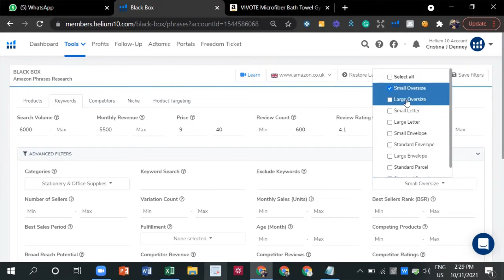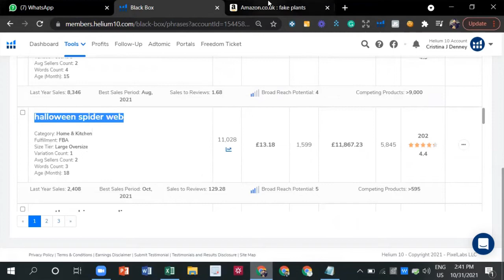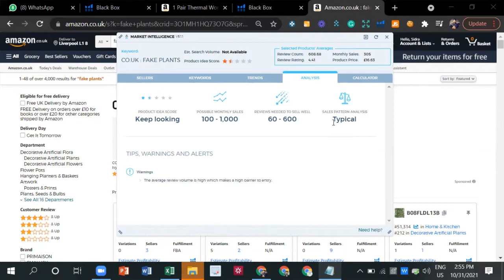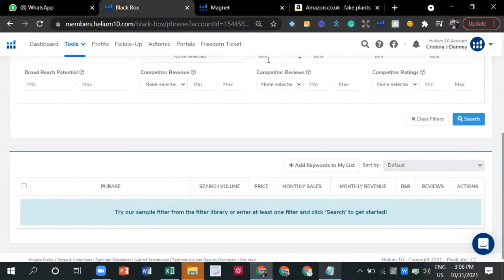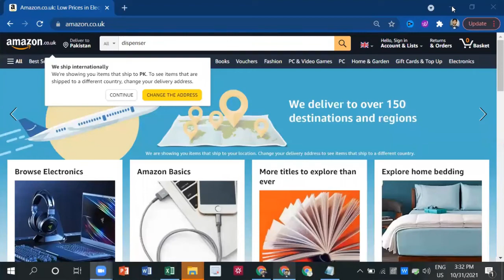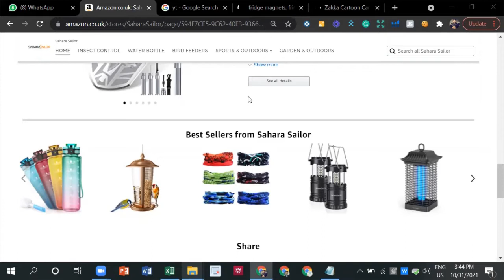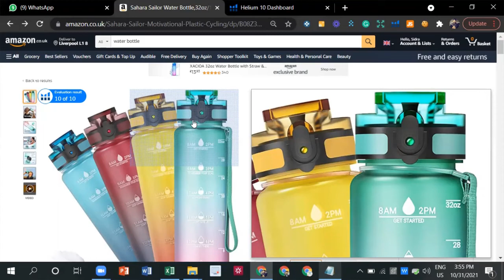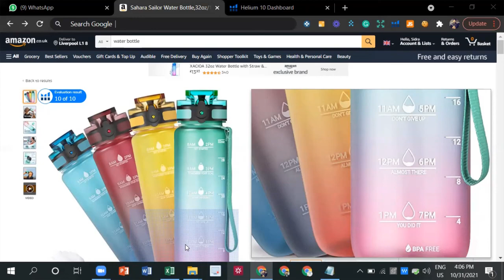LECTURE 7 BATCH #5 2021 || Abdullah IshfaQ